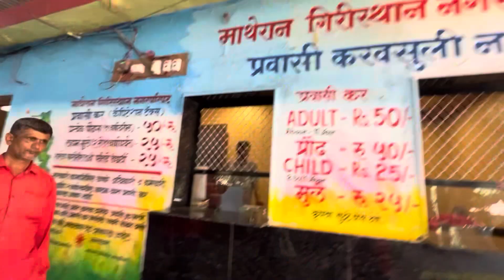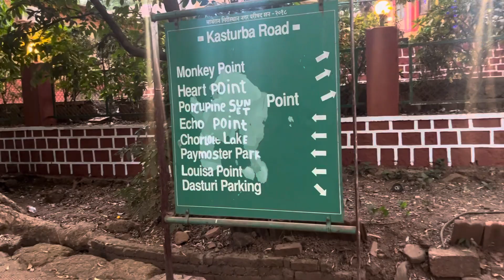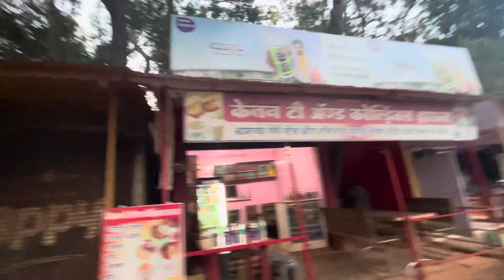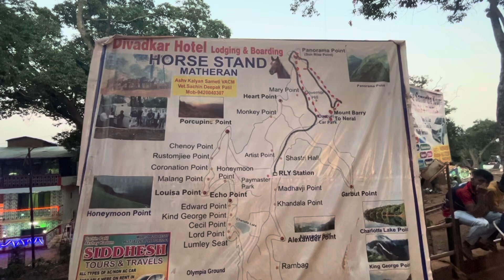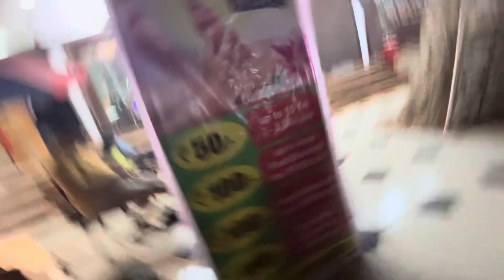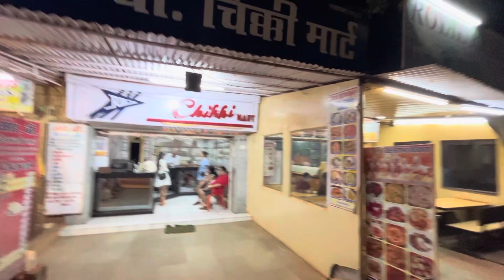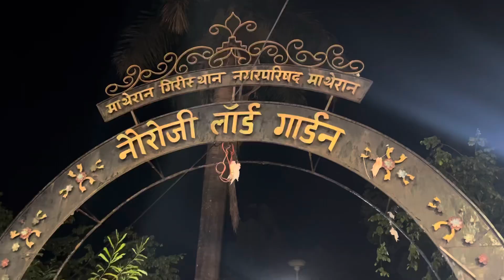Cool destnation matheran माथेरान थंड हवेचे ठिकाण | Matheran toy train | Matheran hill station